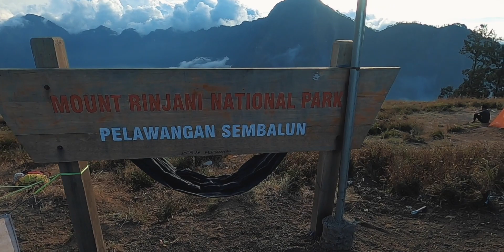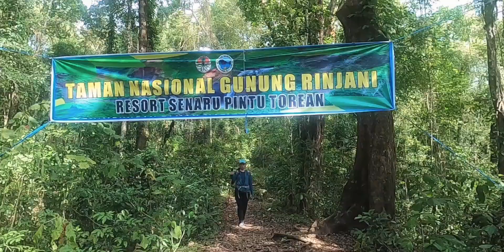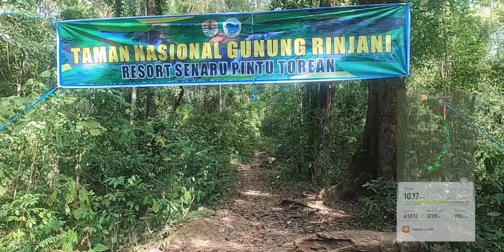Syahdunya Danau Segara Anak dan View Sadis Lembah Torean | Rinjani #03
Masuk part terakhir dari perjalanan lifetrip mendaki Gunung Rinjani, Episode kali ini kita meyuguhkan Syahdunya pagi hari di Danau Segara Anaka dan saat turun melewati View sadis Lembah Torean